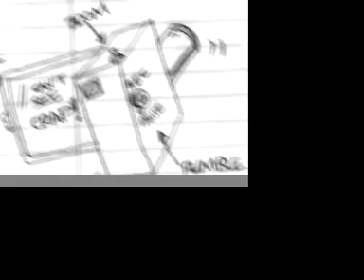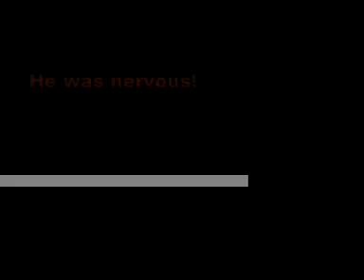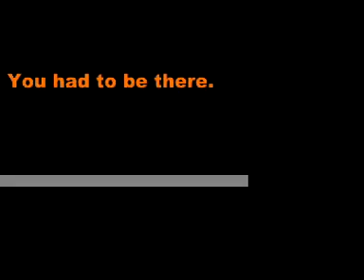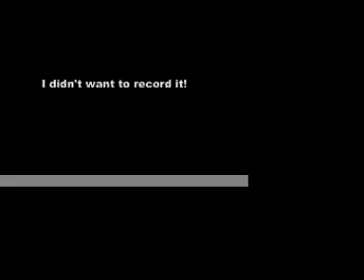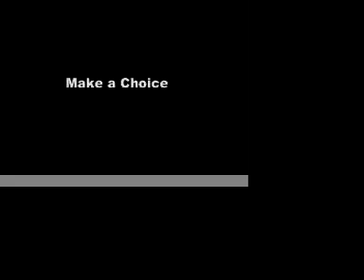Robert Kelly - "The Incident" Part 3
After a fight breaks out in a Kansas City comedy club, comedian, Robert Kelly, and webmaster/videographer, Kurt Iverson square off in the studio to get the facts straight!